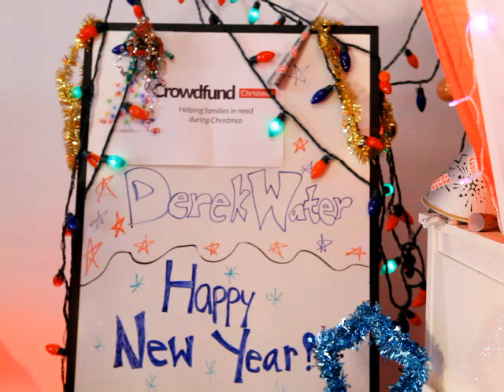Derek Waters - Here's your Drunken New Years Wish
Derek, we thought you might like a Drunken New Years Wish since all you do is get people drunk and film them. Well this one's for you on Crowdfund Christmas!